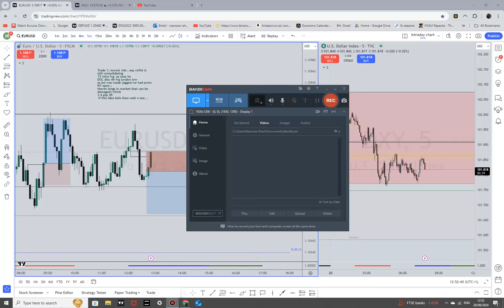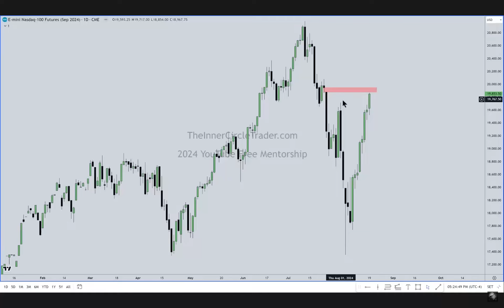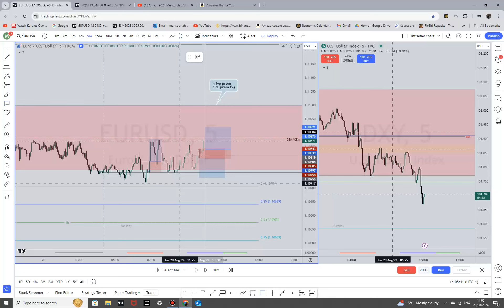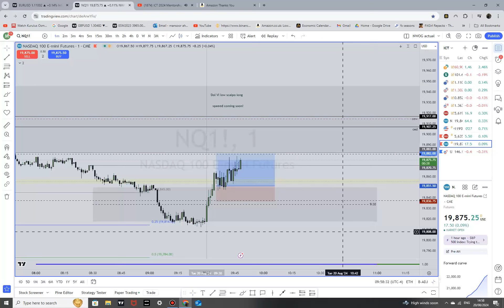EU 20th aug; risk off; disc 4h fvg; wrong bias htf unsure so stopped(nq taep read)